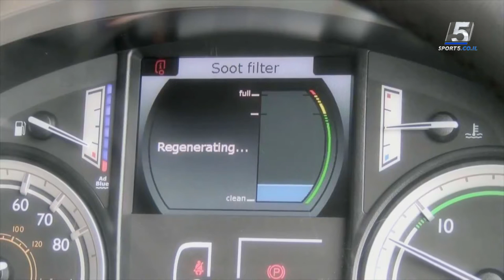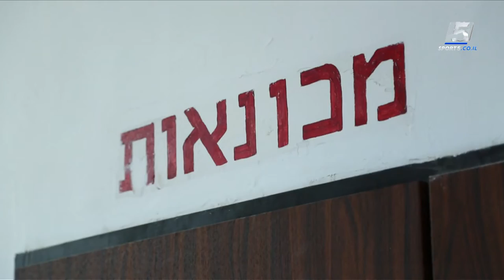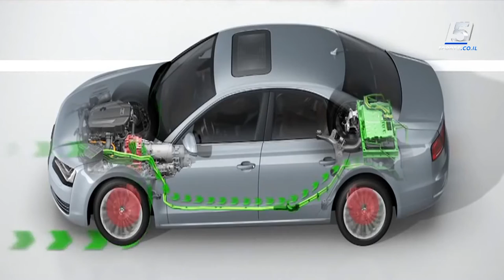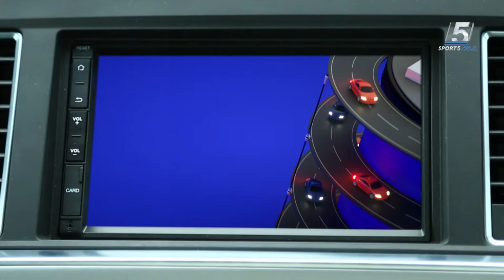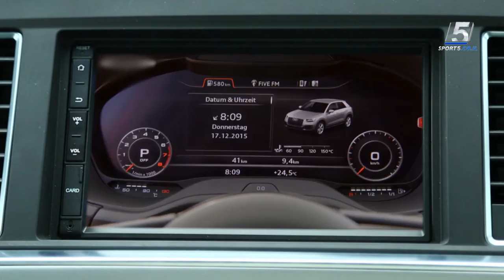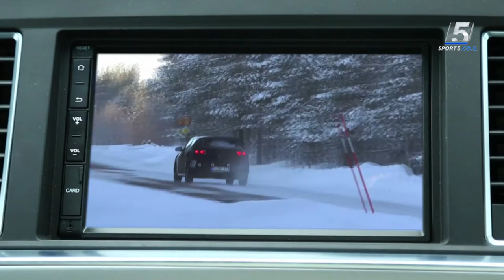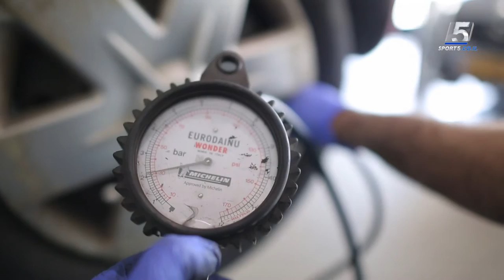5 בדרכים, 24.03.16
תכנית 4 - קורפל ולואל לוקחים את היונדאי  - סונטה HYBRID לנסיעת מבחן ולומדים על מגוון סוגי המנועים